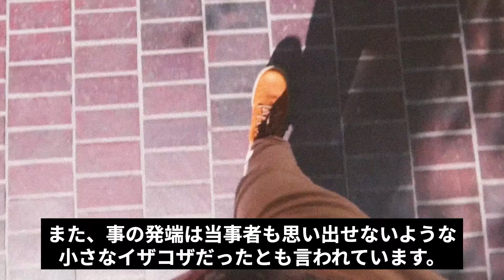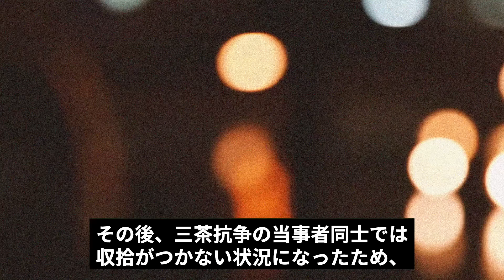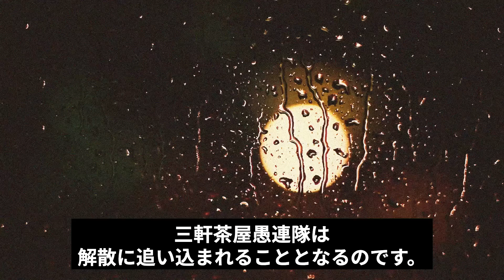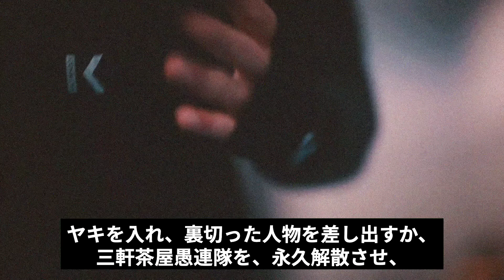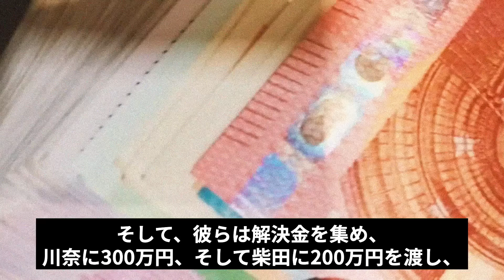【チーマーを壊滅させた半グレ】三軒茶屋愚連隊の現在が…「関東連合との関係」